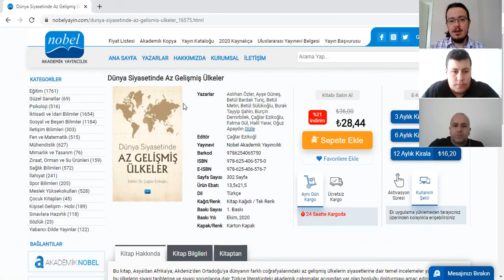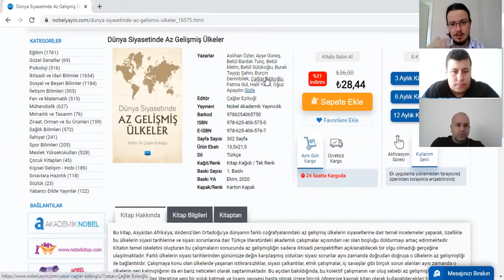Az Gelişmiş Ülkeler ve Siyaset 1.Hafta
10 Mart dersimizin canlı yayın kaydıdır